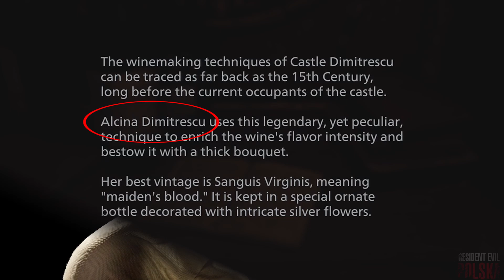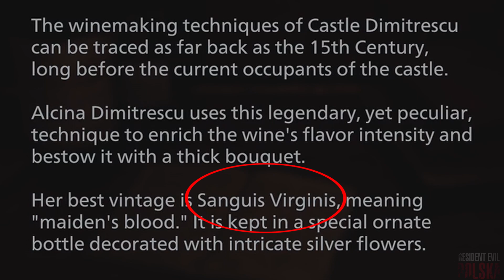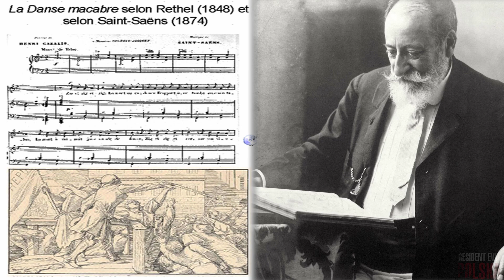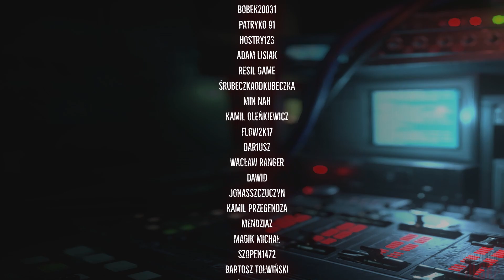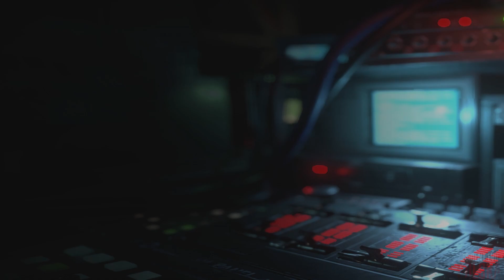CIEKAWOSTKI Z RESIDENT EVIL 8: VILLAGE [MAIDEN DEMO]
🎬LUKAJ W JAKOŚCI HD👉SUBUJ👍LAJKUJ👌POLECAJ
┌ Rozwiń Opis ►

Nie jesteśmy lingwistami i w naszych filmach obcojęzyczne słowa mogą brzmieć inaczej oraz mogą pojawić się błędy. Przepraszamy za to lecz zapewniamy, że serce mamy duże i najważniejsze dla nas jest przekazanie Wam istotnych informacji kosztem wydźwięku.

Źródło informacji: wikipedia, artbook, dokumenty i wiele innych.
Źródło zdjęć: Google.com

Linki do stron zostały w opisie filmu specjalnie skrócone za pomocą

📃Zgodnie z (art. 29 ustawy o prawie autorskim i prawach pokrewnych) na zasadzie cytatu możemy w swoich filmach wykorzystywać fragmenty cudzych utworów, jeśli jest to uzasadnione celami wyjaśnienia czegoś, dozwolonej krytyki, nauczania, komentowania etc. Ktokolwiek będzie chciał umieścić ten filmik na swoim kanale, powinien wcześniej skontaktować się z nami oraz umieścić odpowiednią informację.